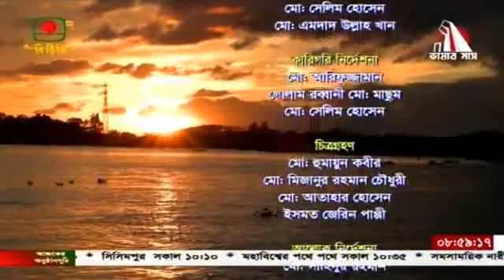tumi hatkhani jobe। তুমি হাতখানি যবে। পূজন দাস।।